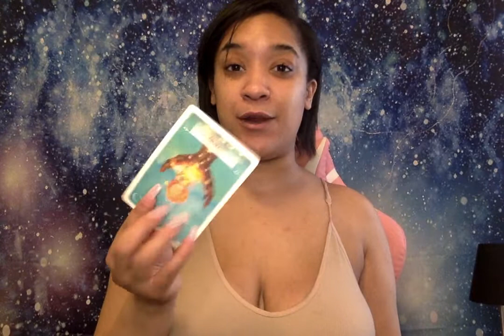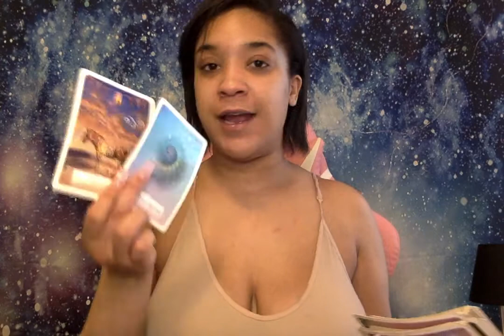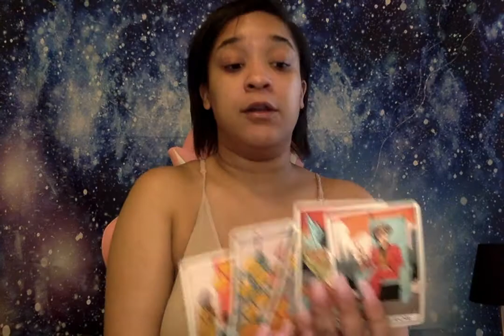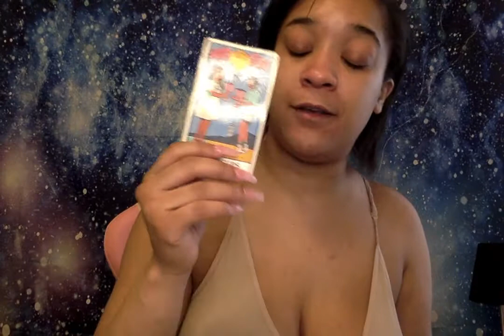NEW LOVE WANTS TO MAKE U A MOTHER & WIFE! RELEASE EX & ALLOW THIS NEW LOVE 2 UNFOLD HELLA CHEMISTRY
Thank you for being here on this Earth, as well as my channel. All readings may or may not resonate, all readings are general! If you resonate, please leave a comment or send an email and tell me more about your story! Thank you for supporting my channel!

I read Tarot to tell you what you NEED to hear, not what you want to hear! Tarot helped me heal &' I'm here to help you do the same :)

Once I confirm (reply to your email), you will send payment and please allow 5-7 days for reading to be delivered!

NO NEGATIVITY IS ALLOWED ON MY CHANNEL, MY BLOCK BUTTON WORKS

Personal @OnlyMimiKay
Tick Tock @OnlyMimiKayy